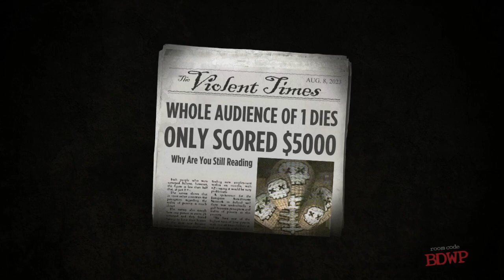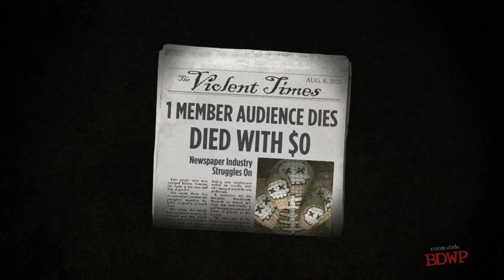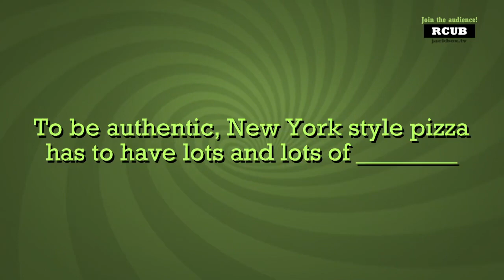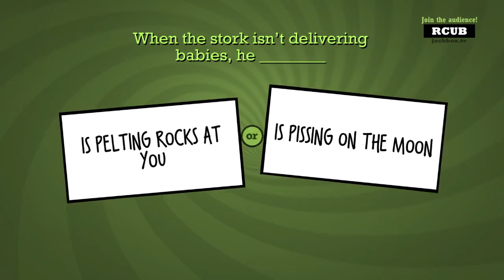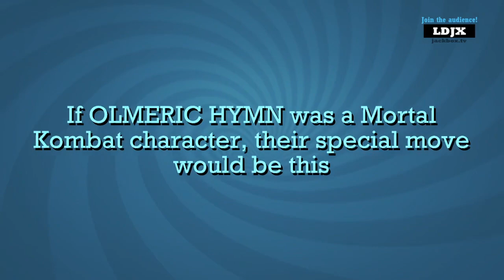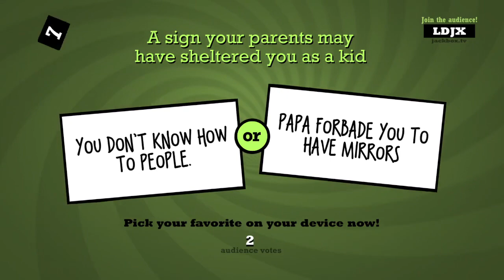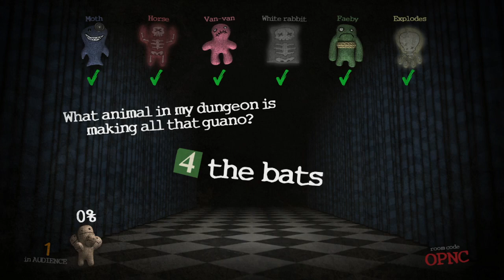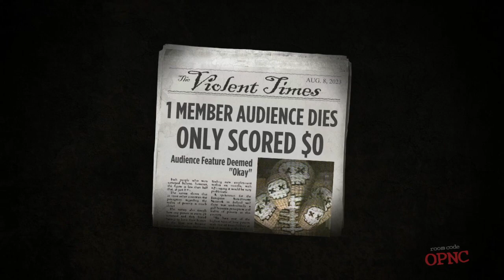When the tism [Jackbox]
This is the full, unedited VOD of my August 7, 2023 stream, in which I played some Jackbox games with Kota SintheticSkull, FaeMagpie, VanyelOrJustVan, ItsKriber, and angelhunnybunn.